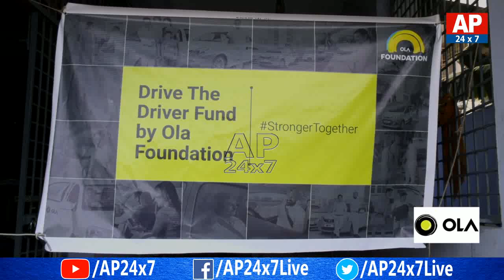DCP V Harshavardhan Raju Distributes OLA Foundation Grocery KITS to OLA Cab Drivers | Vijayawada